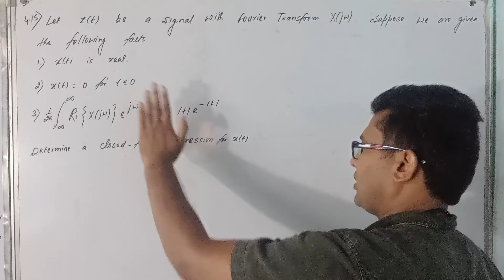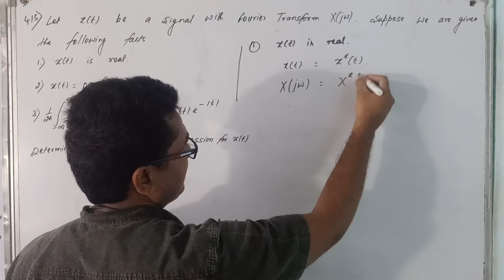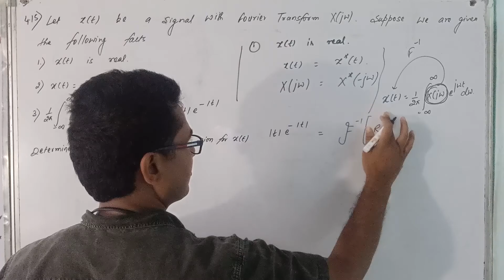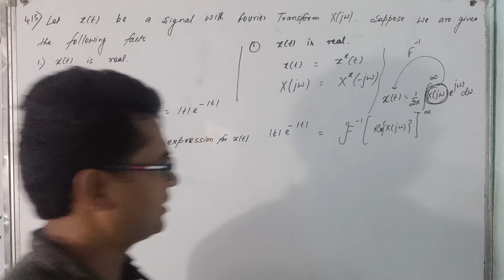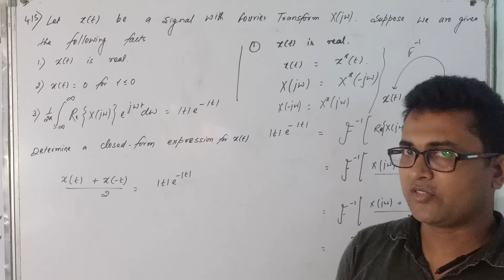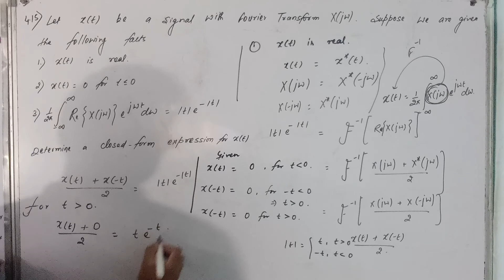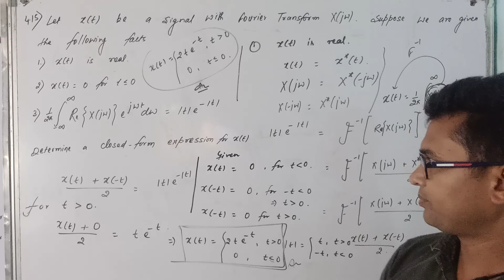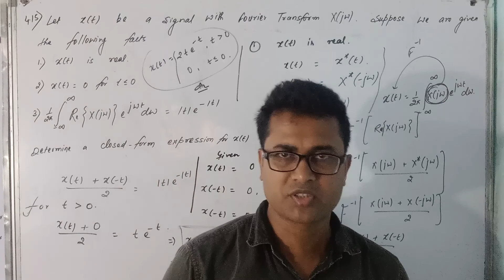Fourier Transform - 23 | solution of 4.15 of Oppenheim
solution of 4.15 of oppenheim.

proof of all properties of Fourier Transform

solution of
4.1

4.2

4.3

4.4

4.5

4.6

4.7

4.8

4.9

4.10

4.11

4.12

4.13

4.14

4.15

4.16

4.17

4.18

4.19

4.21a

4.21b

4.21c

4.21d

4.21e

4.21f

4.21g

4.21h

4.21i

4.21j

4.22a

4.22b

4.22c

4.22d

4.22e

4.23

4.24

4.25

4.26a

4.26b

4.27

4.36